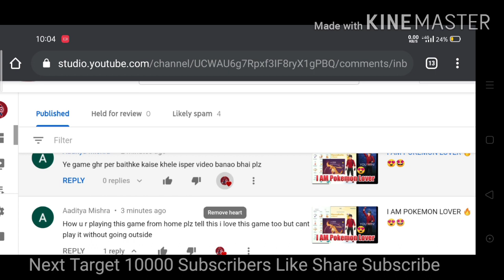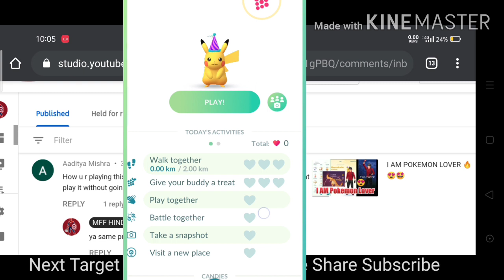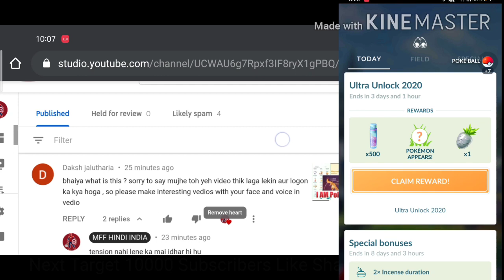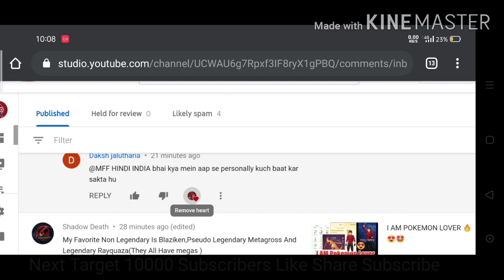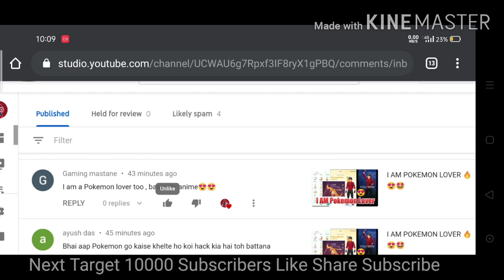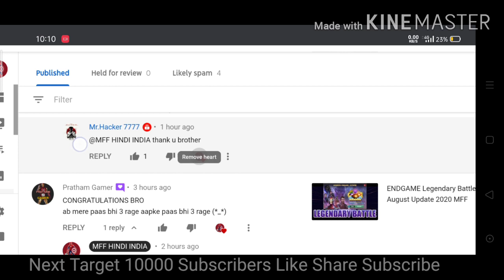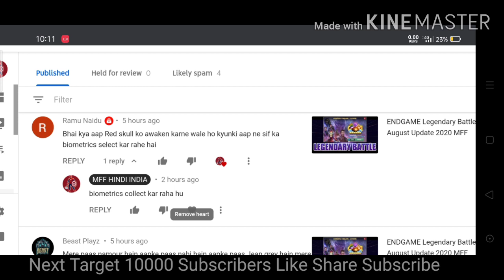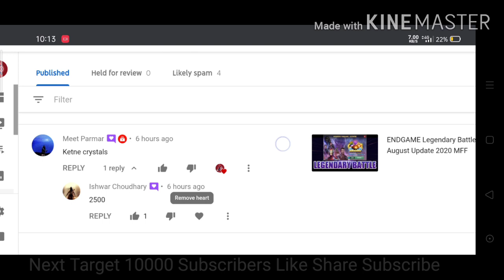QNA P- 95 Pokemon and more Games 🔥🤩😍😂 10000 Subscribers